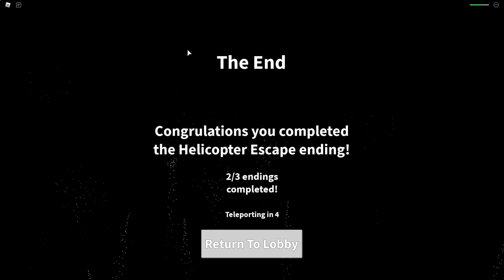Roblox: field trip Z ( Coupon giveaway, rules in the description )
2. watch all my video and comment
4 . yes😎👌